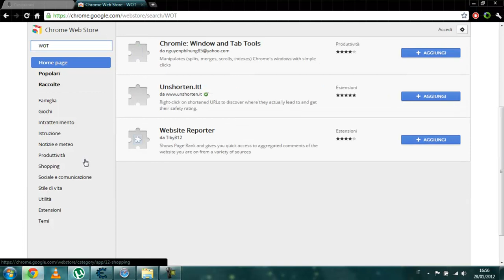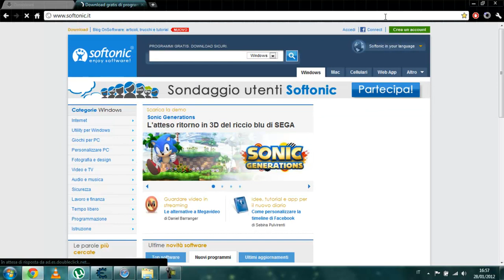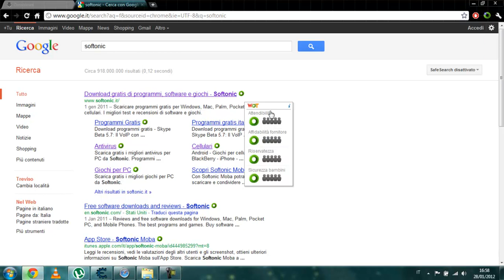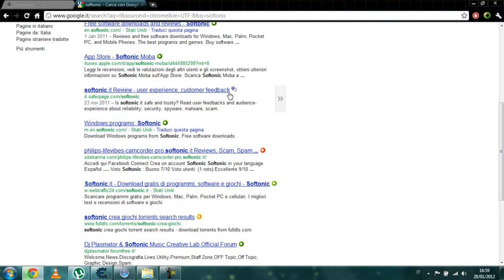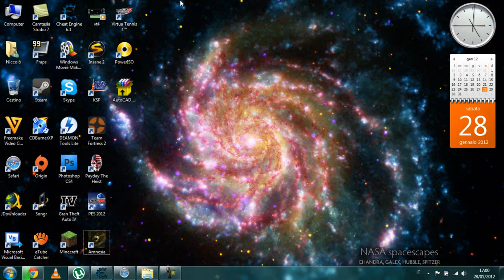Google Chrome - controllo affidabilità siti web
Magnifico plug-in per Google Chrome che controlla l'affidabilità dei siti web.